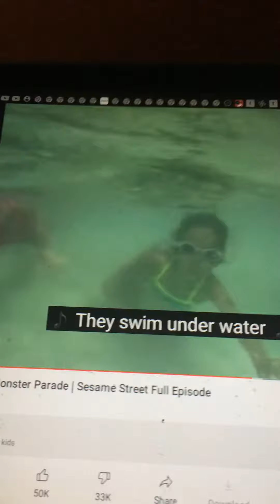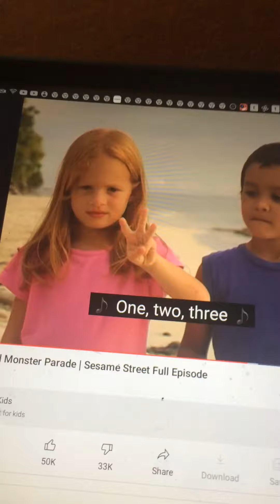Sesame Street Six Kids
Sesame Street Six at Sea